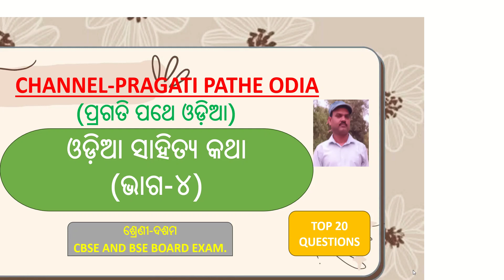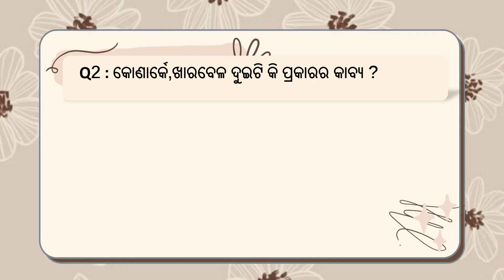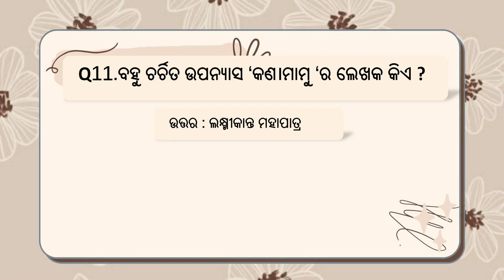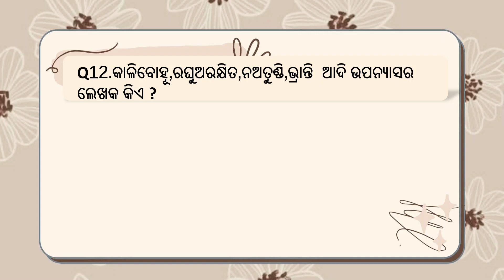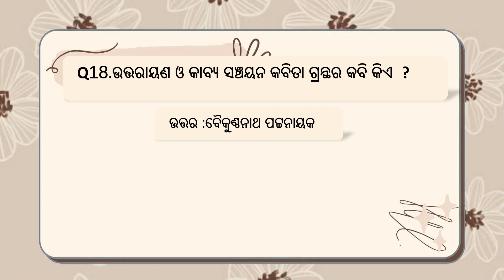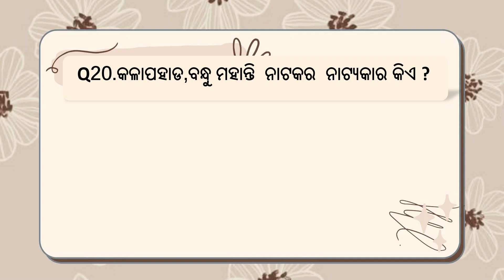ଓଡ଼ିଆ ସାହିତ୍ୟ କଥା (ଭାଗ -୪) ODIA SAHITYA KATHA (PART-4 ) ,CLASS-X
# EXAM-ADARSH VIDYALAYA ,NAVODAYA VIDYALAYA,M.A ENTRANCE.
# CAPSULE FOR  X BOARD EXAM. (CBSE AND BSE )
# VERY  INTERESTING WATCH IT
# NECESSARY FOR ALL COMPETITIVE EXAMS.
# G.K ORIENTED